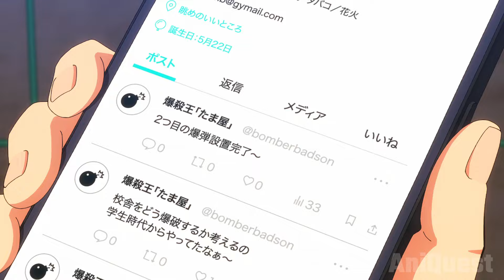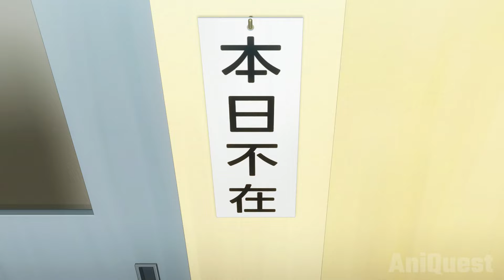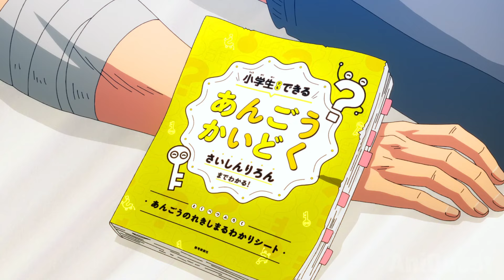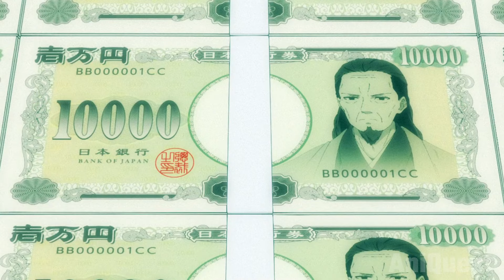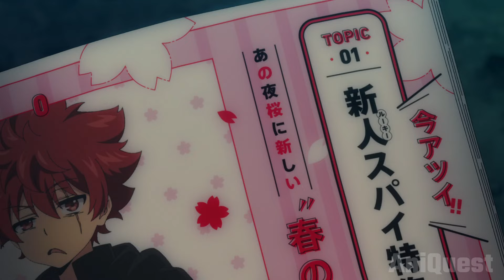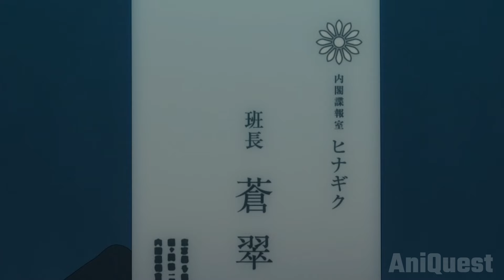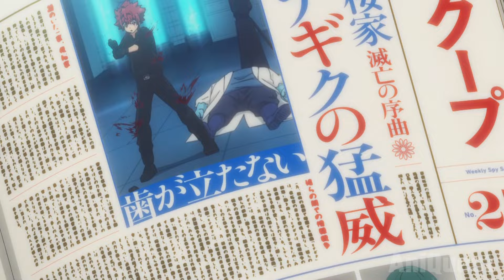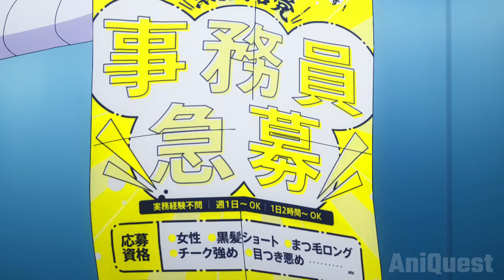Weak Boy Loses Everything So He Trains To Be The Greatest Spy and Gains Epic Skills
New Anime Spring 2024
Yozakura-san Chi no Daisakusen
Mission: Yozakura Family

Part 1 00:00
Part 2 7:54
Part 3 14:38
Part 4 25:24
Part 5 30:33
Part 6 36:59
Part 7 41:34
Part 8 52:49
Part 9 1:04:04
Part 10 1:16:48

anime recap, anime recaps, best anime recaps, anime recapped, anime